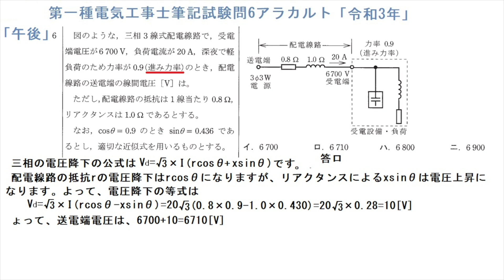第一種電気工事士筆記試験問6アラカルト「令和3年午後」三相の電圧降下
三相の進み力率の電圧降下です。むずいわ・・・・・